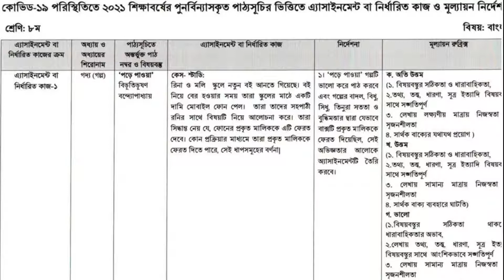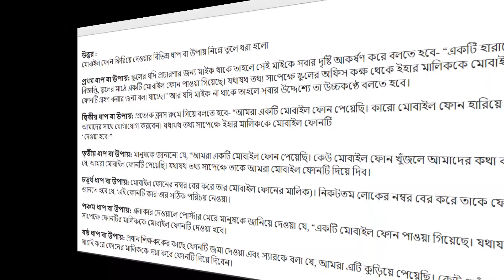Class 8 bangla Assignment 2021 || ৮ম শ্রেণির বাংলা এসাইনমেন্ট ২০২১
Class 8 bangla Assignment 2021 || ৮ম শ্রেণির বাংলা এসাইনমেন্ট ২০২১ || Assignment 2021Class 8 bangla Assignment 2021 || ৮ম শ্রেণির বাংলা এসাইনমেন্ট ২০২১ || Assignment 2021
৮ম শ্রেনির এসাইনমেন্ট উত্তর
assignment solution for class 8
new assignment
assignment 2021
৮ম শ্রেনির বাংলা এসাইনমেন্ট উত্তর
Class 8 Science Assignment Answer
assignment
class 8
education
৮ম বিজ্ঞান এসাইনমেন্ট উত্তর
বিজ্ঞান এসাইনমেন্ট
talukdar academy
english apps
high school
school assignment
class 8 assignment ans
৮ম শ্রেনি উত্তর
১ম সপ্তাহের এসাইনমেন্ট উত্তর
assignment answer